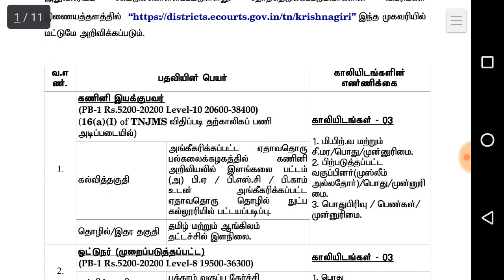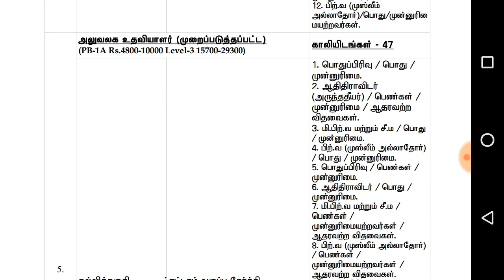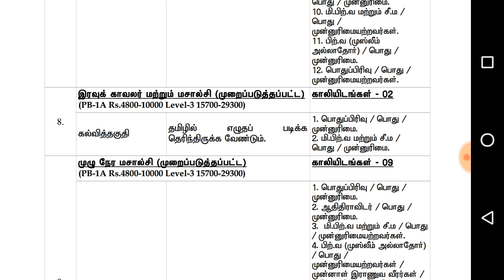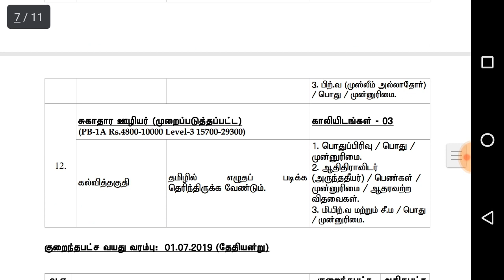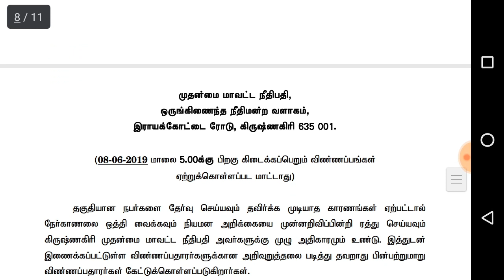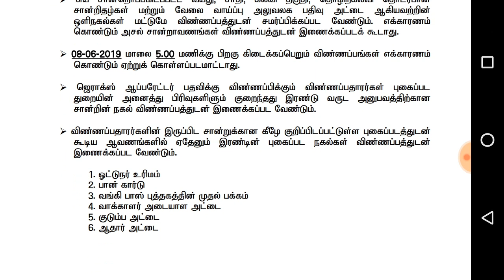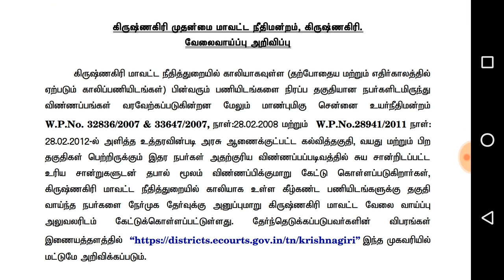Krishnagiri District Court Recruitment 2019 | 105 Office Assistant Posts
Krishnagiri district court Recruitment 2019:Applications for the following post in
respect of Judicial Department of the Krishnagiri District are invite.
1). Computer operator
2). Senior Bailiff
3).Xerox machine operator
4).Office assistant
5). Gardener
6). Night Watchman
7).Night Watchman cum Masalchi
8).Full time Masalchi
9).Sweeper cum cleaners
10). Sweeper
11). Sanitary worker